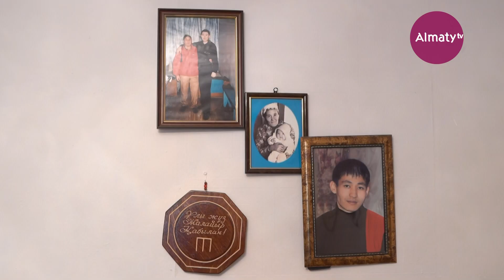Шешімі бар: Бір күндік жарық (30.11.20)